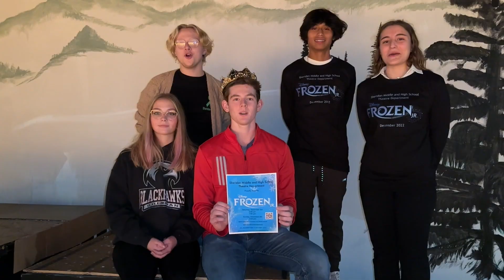November 30, 2022 Sheridan High School Announcements